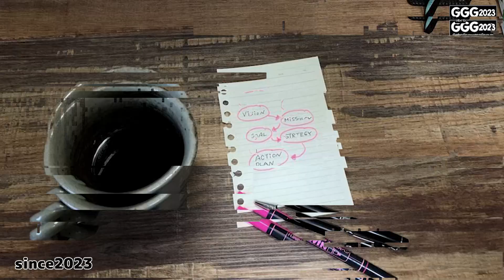花農家さんを利益体質に改善、盤石な骨太経営にお手伝いし、サロンメンバー同士でスキルアップ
Gebr Growers Group2023生産者限定サロンを運営する株式会社ゲブラナガトヨ代表の荒井です。

通称GGG2023生産者サロンは、農家さんを元気に骨太経営にお手伝いする会員制のグループサロンです。

ゲブラナガトヨ創業62年間で得た栽培技術や育種方法、またお客さんを介することは一切ございません。

事業を運営する上で必ず利益を出さなければなりません。私はその利益を出す仕組み作りの基本にお手伝いし、サロンメンバーで情報交換を行いながらご自身でスキルアップし自ら基盤を作ることがこの限定サロンの指針です。

GGG2023生産者サロンに興味をお持ちの農家さん、正面から向き合い真剣に農園を改善した方！！

ご連絡はGebr Growers Group2023、InstagramよりDMください。
折り返しご連絡いたします( ..)φメモメモ
DM先はこちらです↓

音楽
曲
American Idle
アーティスト
RKVC
アルバム
American Idle
ライセンス

音楽